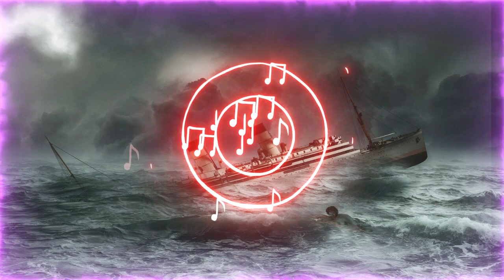[FREE] 🎧✔️✔️👍 Drowned - Lesion X (No Copyright Music) 🎼🎶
Bienvenido, en este canal podras encontra musica libre de derechos de autor.

"Drowned - Lesion X Free Copyright - Safe Music MúsicaGratis✔️ de Música Sin Copyright Para Creadores De Contenido está posteada bajo una licencia Creative Commons.
🎵 Track Info:
Drowned - Lesion X
Creative Commons — Attribution 3.0 Unported — CC BY 3.0